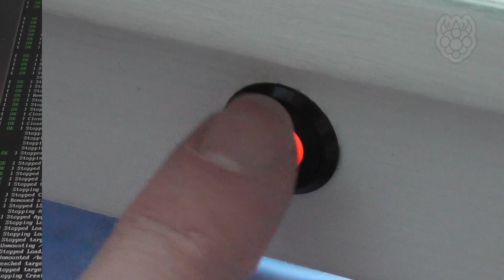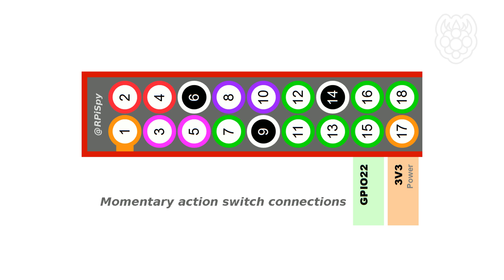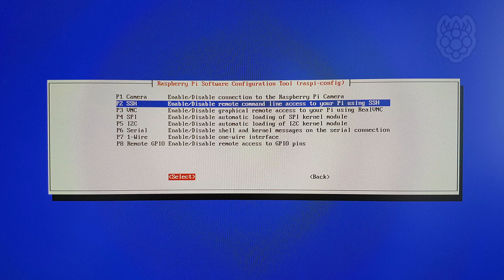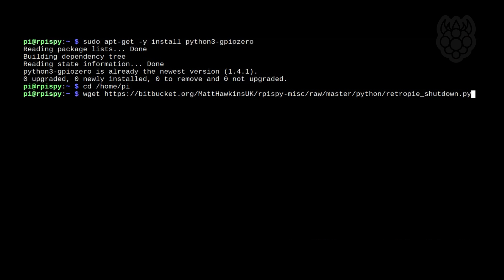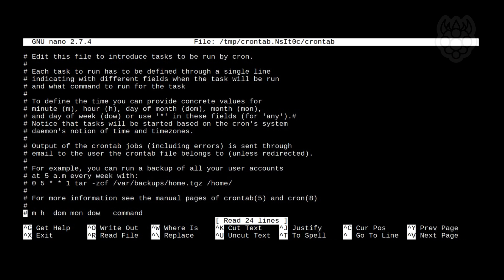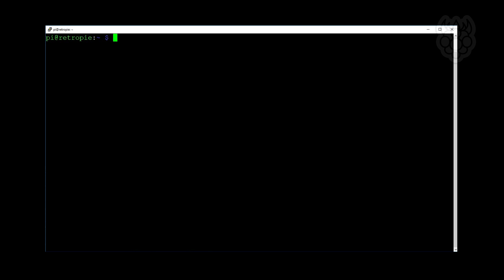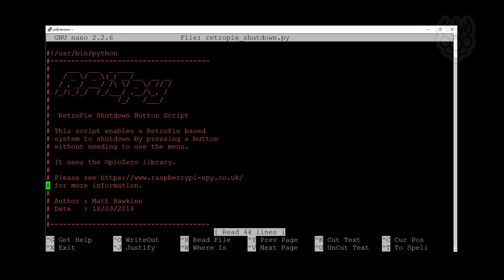Raspberry Pi RetroPie Shutdown Button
Shutting down RetroPie usually requires the use of a menu in the Emulation Station interface. This tutorial explains how you can do this via a shutdown button connected to the Raspberry Pi’s GPIO header. All you need is a basic momentary action switch, some wiring and a simple Python script. It’s probably the most useful upgrade you can make to a Raspberry Pi based gaming system.

It's not mentioned in the video but you can also get to the command line by connecting a keyboard and pressing F4. You can return to the EmulationStation interface by running the command "emulationstation".

Install GpioZero:
sudo apt-get -y install python3-gpiozero

Crontab entry:
@reboot python3 /home/pi/retropie_shutdown.py &